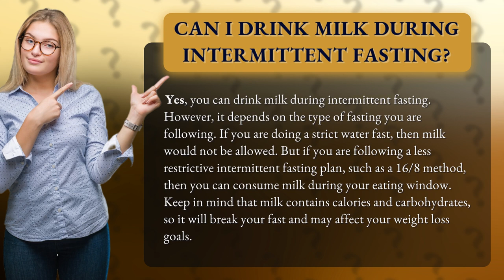Can I drink milk during intermittent fasting?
Get the lowdown on milk and intermittent fasting! Is it a match made in heaven or a recipe for disaster? We've got the answers to all your burning questions! Discover the do's and don'ts of incorporating milk into your intermittent fasting routine and find out if it's the right choice for you. Join us as we explore the fascinating world of milk and intermittent fasting, and learn how to make the most of your fasting journey!